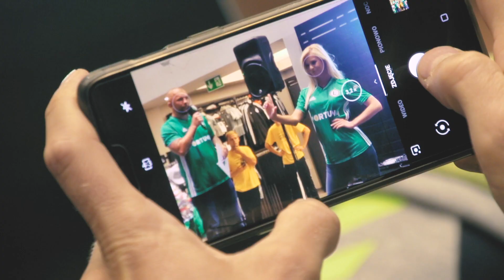Premiera nowych koszulek w Fan Store Legia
W środę, 17 lipca o godzinie 19:16 w Fan Store Legia, miała miejsce premiera oficjalnych koszulek meczowych na sezon 2019/20. W rolę modeli wcielili się Cafu oraz Magdalena Jaroszewicz znana z grupy Cheer Angels Cheerleading Academy. Wydarzenie przyciągnęło tłumy kibiców, którzy mogli na miejscu kupić nowy trykot, porozmawiać z Cafu oraz zrobić sobie pamiątkowe zdjęcia i wziąć autografy.